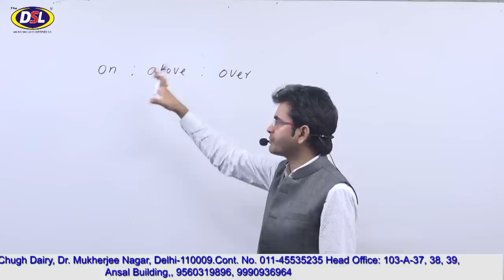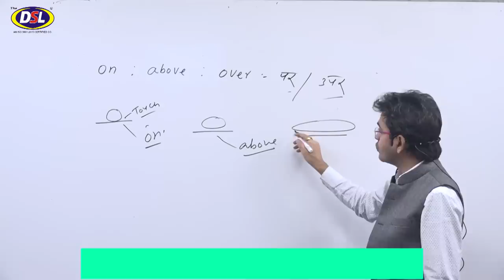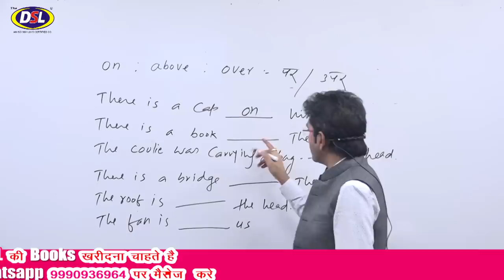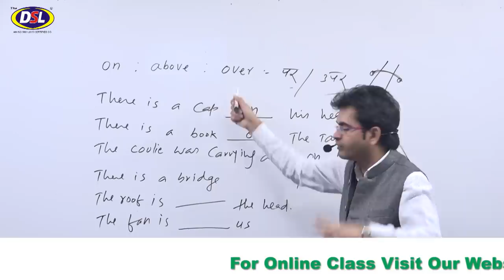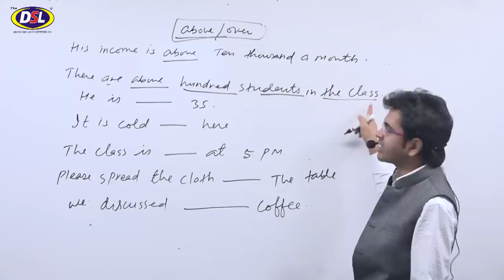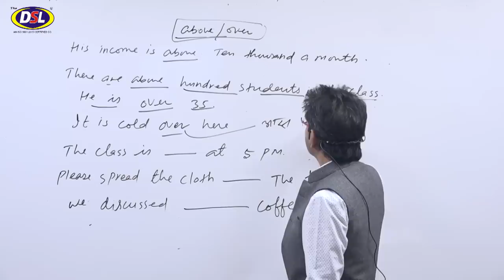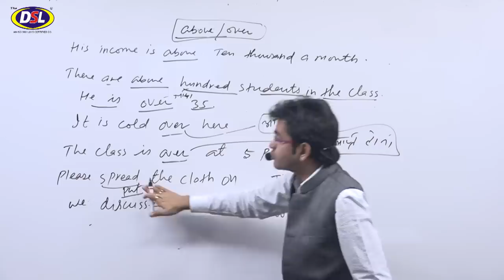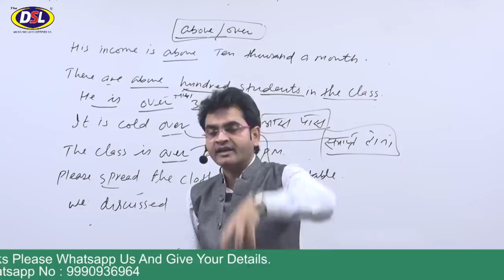Best Trick Preposition!! How To Use (On, Above, Over) अब सोचो नहीं फटाफट English बोलो 👍👍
In this video, we will discuss How to use On, Above, & Over, etc. with Best Tips & Tricks in Preposition.

• English Grammar
• Objective English
• English Translation
• Doubt Class